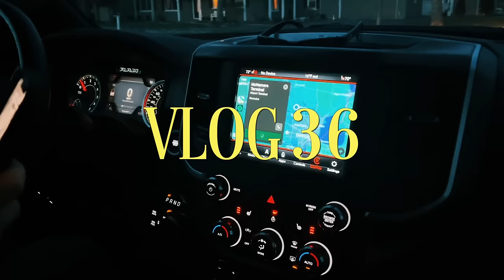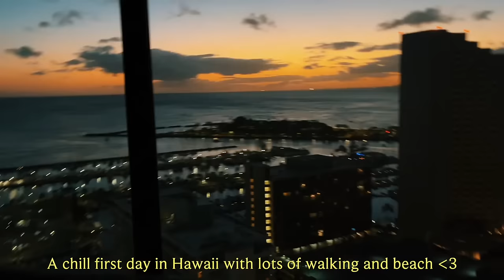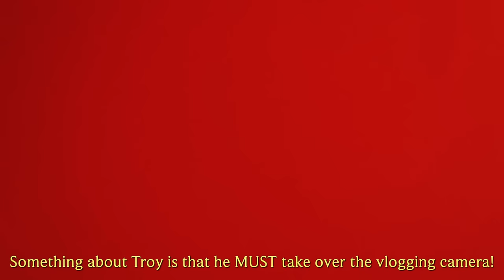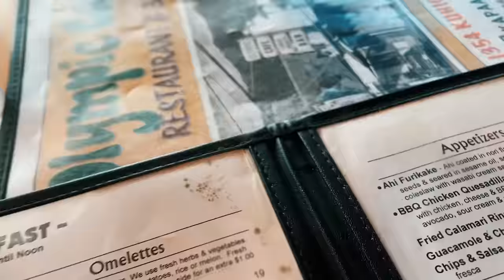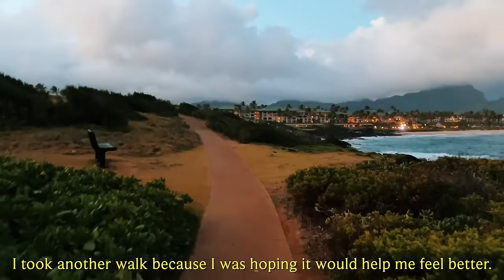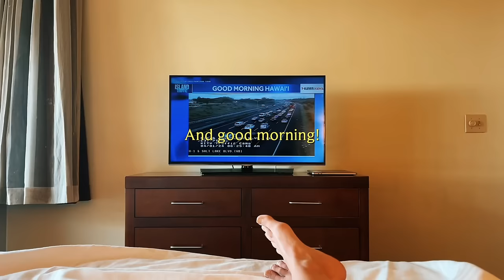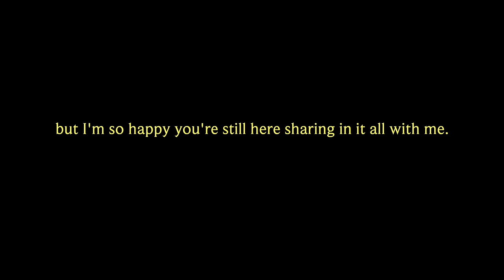Our First Family Vacation! ✈️🌺🌴 || VLOG 36 || Hiking Kauai, Exploring the Zoo, & Soaking Up The Sun!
»  » » »♥  ♥  HELLO!  ♥  ♥
I hope you are all having a wonderful day! I'm so excited to share our Hawaii vacation with you guys! It's our first family vacation with the boys and we had so much fun hiking, going to the beach, and exploring Hawaii. I hope you enjoy and feel as refreshed as I did after such a fun trip! xoxo ♥

♥  ♥  LINKS  ♥  ♥

A lot of my outfits and accessories are thrifted or simply not sold in stores anymore as they are too old, but I'll link the ones that I can!

♥  ♥  MUSIC  ♥  ♥

Free Music for Videos 👉 Music by Eli Lev - I Wanna Tell You

AU GRES
Free Music for Videos 👉 Music by Au Gres - At Home In The Dark

MARY RUTH
Free Music for Videos 👉 Music by Mary Ruth - Ruin My Nights
Free Music for Videos 👉 Music by Mary Ruth - I Want Too Much

HAI KU
» Music by Hai Ku - There Are Things That I Could Say -
Free Music for Videos 👉 Music by HAI KU - Only Stupid Questions

ZOE LEMON
Free Music for Videos 👉 Music by Zoe Lemon - Kurt Vonnegut would love you

SCOTT BUCKLEY
» "Journey" by Scott Buckley - released under CC-BY 4.0.

KICKTRACKS
👓 "Midnight Lovers"l by Kicktracks
fanlink.to/midnightlovers

fanlink.to/kicktracks

LIQWYD
Call Me by LiQWYD
 / liqwyd

NOODLES
Watch:
 • Noodles — Another Kid | Free Backgrou...

ANJA KOTAR
Free Music for Videos 👉 Music by Anja Kotar - The Many Lives Of Juliet